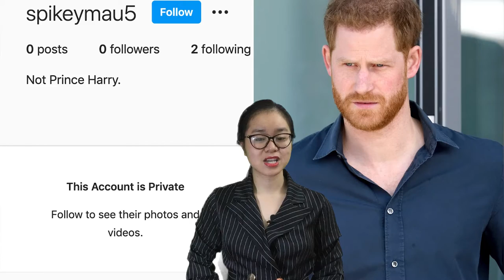Once again! Meghan "rub" Prince William, fueling Harry's 'betrayal' of the royal family